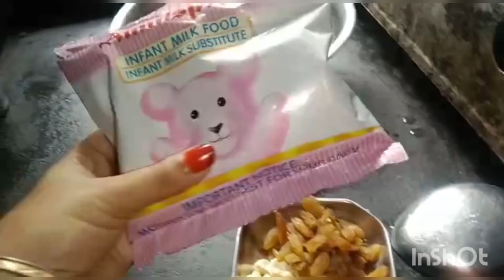দুপুরের মেনুতে নিম বেগুন থেকে চাটনি সবই ছিলো //আজকের দিনে বাড়ির লোক আমাকে দিয়ে এই খারাপ কাজটা করালো😭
আমাদের চ্যানেলের সবাইকে স্বাগতম আমাদের ভিডিও গুলি ভালো লাগলে লাইক, কমেন্ট ,শেয়ার করে পাশে থাকবেন সবাইকে ধন্যবাদ🙏